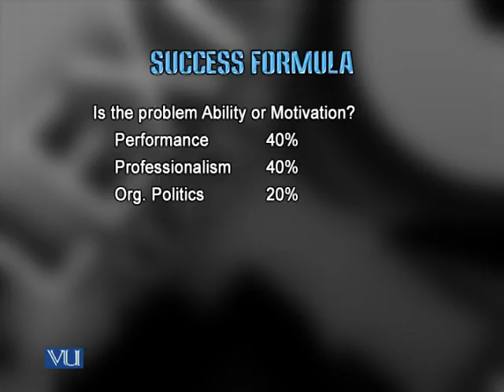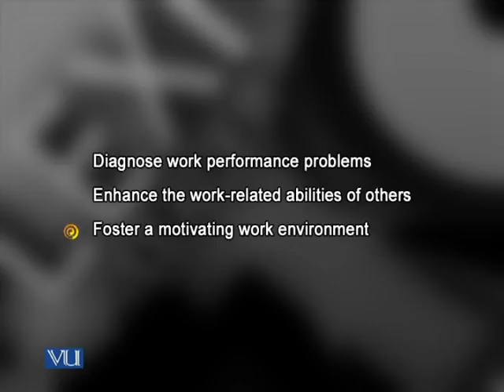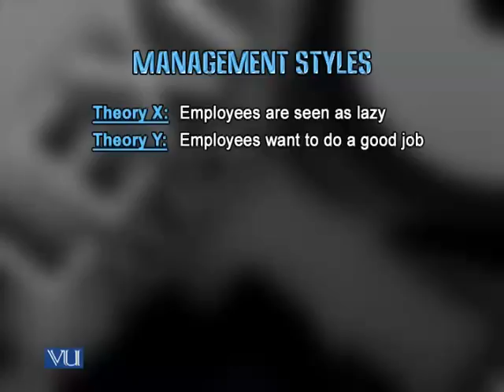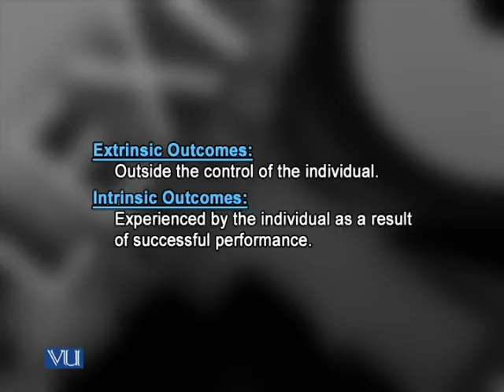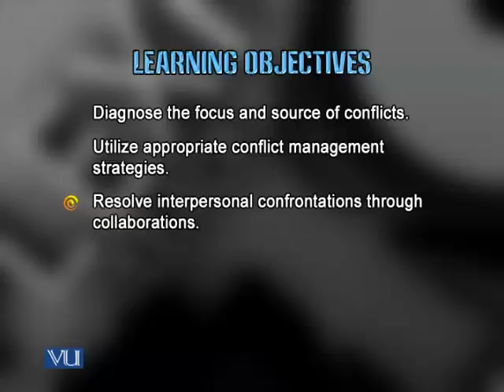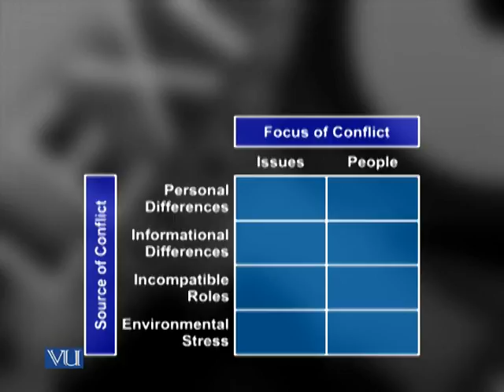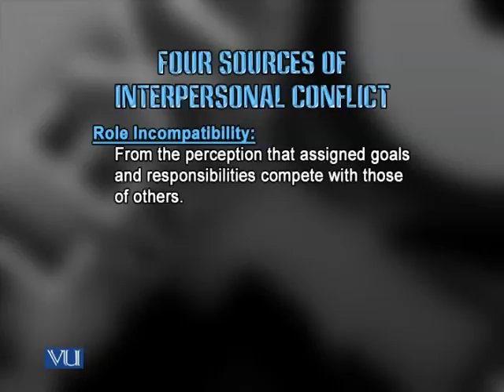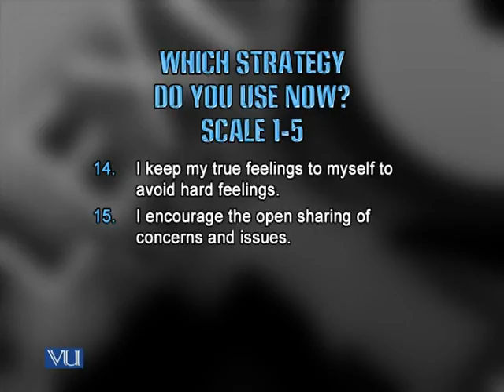MGMT622_Lecture35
MGMT622 - Management Skills: Lecture 35

Note:
"MGMT622 - Management Skills" is offered with an alternate course code of "MGMT722 - Management Skills" at Graduate (MS) Level.